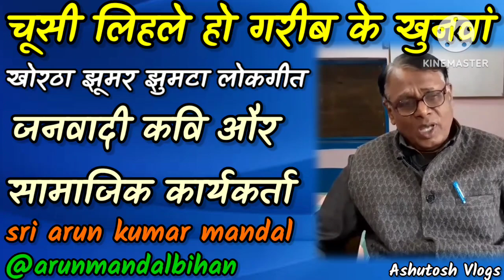चूसी लिहले हो गरीब के खुनवां | खोरठा झूमर | खोरठा लोकगीत | जनवादी कविता